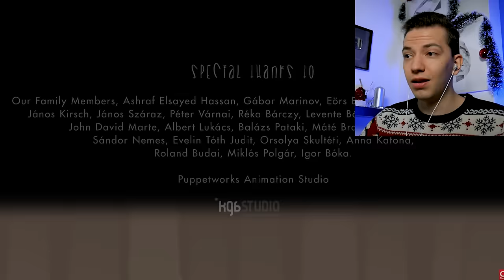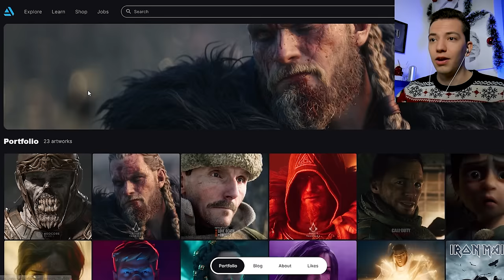A MIKULÁS VALÓDI MISZTIKUS ÉS TITKOS EREDETTÖRTÉNETE! 😱 | ÍGY LETT Ő A TÉLAPÓ! 🎅 *animációs kisfilm*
Tudod, hogy mi a Mikulás titkos eredettörténete? Honnan származik valójában, miért lett pont ő a Télapó, és hogy például vannak-e szuperképességei? A mai téli, ünnepi Mikulás animációban, és Télapós kisfilmben éppen erről a misztikumról fog lehullni a lepel. Ezután pedig megnézzük, hogy mivel tölti mindennapjait a kis piros orrú Rudolf is!

Korábbi hasonló ViccElek (Vicc Elek) videók a régi csatornáról:
KISLÁNY TALÁLKOZOTT A TÉLAPÓVAL AZUTÁN EZ TÖRTÉNT... | 10 ALKALOM, AMIKOR LEVIDEÓZTÁK A MIKULÁST!
Legyünk őszinték... Te is próbáltad már meglesni a Télapót? Gyerekként mindannyian látni szerettük volna a Mikulást, amit aztán néhány embernek sikerült is. A mai izgalmas videóban 10 olyan fantasztikus felvételt hoztam el nektek, mikor nagy szerencsével éppen sikerült lencsevégre kapni a Télapót. Akár a kéményen jön épp, akár az ajándékokat rejti el, akár a karácsonyi díszekben gyönyörködik, ha elég szerencsés vagy, akár te magad is láthatod.
KISLÁNY ÚJRA TALÁLKOZOTT A TÉLAPÓVAL AZUTÁN EZ TÖRTÉNT... 10 ALKALOM, AMIKOR LEVIDEÓZTÁK A MIKULÁST!
KISLÁNY MEGLESTE A TÉLAPÓT, AZUTÁN EZ TÖRTÉNT... | 10 ALKALOM, AMIKOR LEVIDEÓZTÁK A MIKULÁST!
A mikuláscsomagnál nagyobb meglepetés már csak az lehet, amikor személyesen látod a Télapót. Ez pedig nagyon nagyon ritka alkalmakkor még akár sikerülhet is, mert ahogy látni fogjátok, ma olyan felvételeket hoztam el számotokra, amikor lencsevégre kapták a Télapót.

A bojtos sapkás Télapó Magyarországon a püspöksüveges Mikulás alakjával egybemosott képzeletbeli mesefigura az alapvetően keresztény ihletésű karácsonyi ünnepkörben. A „Télapó” alakjának és különböző kultúrkörök hagyományaiból összegyúrt legendájának mai formája fokozatosan alakult ki a különböző európai népek mitológiáiból. Végül Moritz von Schwind német festő és meseillusztrátor képzelete nyomán – 1847-ben nyerte el végső formáját, a hosszú, fehér szakállas, piros ruhás, csuklyás, köpenyes, testes alakját. A téli ünnepek ajándékozó lényeinek nagyon régi hagyománya van egész Európában. Ennek leghíresebb változata, a lappföldi Joulupukki, akinek figurája egyértelműen azonosult a Télapó alakjával. A hagyományok alapján régebben ismert „Mikulás” elnevezés a képzeletbeli ajándékosztó elnevezésére, aki 1856-tól eredeztethető és egy olyan „lény”, illetve mesealak elnevezése, aki december 6-án, Szent Miklós napján megajándékozza a gyermekeket. Azoknak a gyerekeknek, akik jól viselkedtek a Mikulás ajándékot tett a csizmájába, azonban azok a gyerekek, akik rosszul viselkedtek az évben virgácsot kaptak. Több dalocska is szól a Télapónak: Hull a pelyhes fehér hó,
jöjj el kedves Télapó.
Minden gyermek várva vár,
vidám ének hangja száll.
Van zsákodban minden jó,
piros alma, mogyoró.
Jöjj el hozzánk, várunk rád,
kedves öreg Télapó!
-Rossa Ernő: Hull a pelyhes fehér hó
SZOMORÚ ÉS ELGONDOLKODTATÓ KARÁCSONYI ANIMÁCIÓK!
A LEGVICCESEBB KARÁCSONYI DÍSZEK!😆
"Télapó itt van,
Hó a subája,
Jég a cipője,
Leng a szakálla,
Zsák, zsák, teli zsák,
Piros alma, aranyág.
– Donkó László: Télapó itt van"

tagek: vicc elek, viccelek, vicc elek újratöltve, viccelek újratöltve, reakció, reagáltam, reakció videó, vicc elek jelenség, viccelek reakció, vicc elek reakció, viccelek jelenség, télapó, mikulás, eljött a télapó, levideózták a mikulást, mikuláscsomagot kapott, mikulás csomagot adtam, LEVIDEÓZTÁK A MIKULÁST!, animáció, kisfilm, mese, téli mese, karácsonyi mese, télapós mese, mikulásos mese, télapó mese, mikulás mese, mikulás animáció, télapó animáció, karácsonyi animáció, karácsonyi mese, télapó itt van hó a subája, télapó dalok, télapó gyere már, télapó zene, télapó zenék, mikulás dalok, mikulás dalok gyerekeknek, KARÁCSONYI AJÁNDÉKOK, AMIKNEK JOBB A CSOMAGOLÁSA, MINT MAGA AZ AJÁNDÉK... kiskarácsony nagykarácsony kisült e már a kalácsom